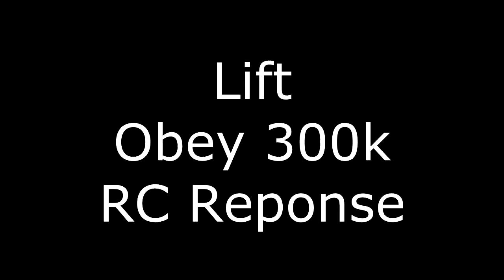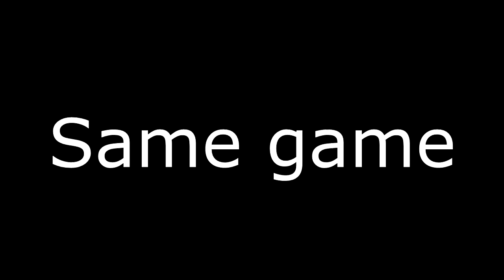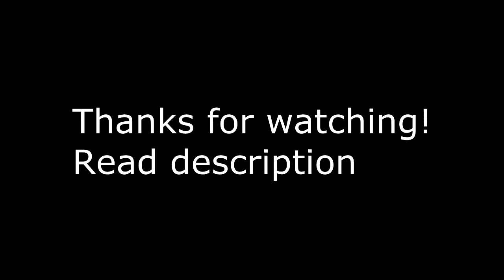Lift - Obey 300k RC Response [3OB]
Hey everyone, I know this response was terrible but thanks for watching :), wish I could of hit more clips but due to it being summer, I've been going to my dads here and there and also, I kind of got bored of cod since the patch came out, but anyways thanks for watching!